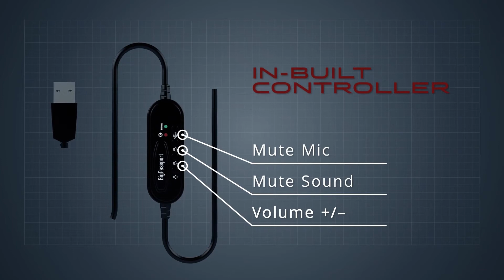Headphones with Mic #2 . ( IF YOU BUY LINK IN DESCRIPTION )